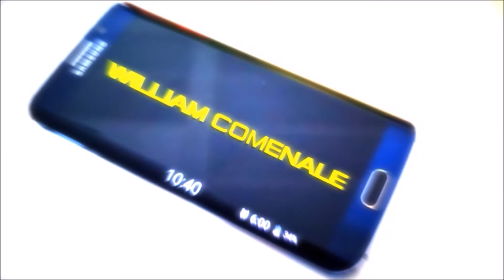VERDADES QUE NUNCA VÃO TE CONTAR! 5/26